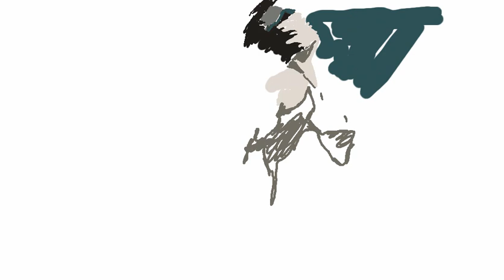攻殻機動隊 Ghost in the Shell バジルのペイント(B.Xanthis)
Motoko Ghost in the Shell Exploding
攻殻機動隊
Ghost in the Shell Paint by Basil Xanthis
攻殻機動隊ペイント by バジル